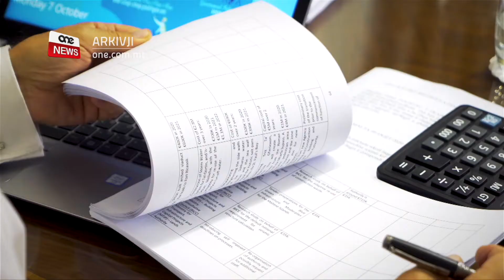IL-GVERN SE JIBQA’ JGĦIN SAKEMM TGĦADDI L-PANDEMIJA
ONE.COM.MT • Sostenn tal-pensjonijiet, kontinwità fl-għajnuna fi żmien tal-pandemija, tkabbir ekonomiku f’Għawdex u l-ambjent.

Dawn kienu wħud mit-temi diskussi waqt sessjoni ta’ konsultazzjoni dwar il-Budget għas-sena d-dieħla li mistenni jkun imħabbar ftit tal-ġimgħat oħra.

Dalgħodu l-Ministru għall-Finanzi Edward Scicluna ta sinjal ċar li l-budget se jkun wieħed li jħares is-sostennibilità tal-ekonomija.

Il-Budget għas-sena d-dieħla ser jerġa’ jara żieda oħra fil-pensjonijiet, filwaqt li l-għajnuna marbuta mal-pandemija ser tibqa’ għaddejja sakemm l-affarijiet jerġgħu imorru lura għan-normalità.

Il-Ministru għall-Finanzi Edward Scicluna, indirizza sessjoni ta’ konsultazzjoni qabel il-Budget ta’ din is-sena fejn b’mod virtwali l-pubbliku seta’ jagħmel il-mistoqsijiet tiegħu.

Il-Ministru Scicluna stqarr li rridu ekonomija li tkompli tkabbar il-ġid imma ttejjeb l-istil ta’ ħajja tal-Maltin u Għawdxin.  Dan wara li dan iż-żmien tal-pandemija kompla joħroġ l-importanza li t-tkabbir ekonomiku jkompli jsarraf f’titjib fl-istil ta’ ħajja tan-nies.

Dwar il-pensjonijiet il-Ministru għall-Finanzi stqarr li dan il-Gvern ser ikompli jissostanzja l-pensjonijiet. Huwa nnota wkoll li l-Gvern huwa dak li jamministra t-taxxi tal-poplu iżda stqarr li l-Gvern fl-aħħar snin kien bil-għaqal u għalhekk ser ikun qed juża dak li ġemma sabiex l-ekonomija tinżamm għaddejja u wara l-ħajja tkompli b’mod normali. Stqarr li l-Gvern mhux ser ikun qed jirrikorri għal taxxi ġodda f’dan iż-żmien.

Fuq il-pensjonijiet huwa spjega li dawn m’humiex baxxi iżda f’pajjiżna għandek sitwazzjonijiet fejn koppja qed tgħix fuq pensjoni waħda u għalhekk il-Gvern ser jara kif jindirizza din il-problema. Fil-Budget li jmiss, il-Ministru Scicluna stqarr li dan il-Gvern ser ikompli fuq iż-żidiet li għamel f’dawn l-aħħar seba’ snin konsekuttivi.

EDWARD SCICLUNA
MINISTRU
“Kull sena wieħed jistenna żidied.  Aħna qed nagħmlu l-istess ħaġa, nħabbruha fil-budget li ġej, pero l-pensjonanti moħħhom mistrieħ li dan il-Gvern qatt ma nesiehom.”

Il-pandemija hija sitwazzjoni temporanja u għalhekk stqarr li l-għajnuniet għan-negozji huma mmirati sabiex wara l-Covid kollox jirritona għan-normal.

Fuq skemi preżenti bħal dik tat-tnaqqis fit-taxxa tal-boll għal dawk li jixtru l-ewwel proprjetà tagħhom, huwa stqarr li l-Gvern m’għandu l-ebda ħsieb li dawn l-iskemi jitwaqqfu.

Meta mistoqsi jekk dan il-Gvern hux ser ikompli jkun hemm għall-ħaddiema u l-familji f’dan iż-żmien tal-pandemija, il-Ministru nnota li l-iskema tal-għajnuna fil-pagi hija indirizzata biex tgħin lil dawn l-istess familji.  Qal li l-għajnuna ser tibqa’ f’miżuri ġodda mħabbra fil-budget.   Spjega kif l-budget se jdaħħlana f’fażi oħra ta’ għajnuna, u dan wara l-pjan ta’ riġenerazzjoni ekonomika ta’ disa’ mitt miljun ewro li kien ħabbar il-Prim Ministru Robert Abela f’Ġunju li għadda.

EDWARD SCICLUNA
MINISTRU
“Il-Gvern qed jagħti kelma illi ser ikompli jassisti lis-settur privat, lill-familji, lin-negozji, sal-aħħar.  Mhux ser nitkellmu b’xahar, Ottubru, Diċembru, Marzu le sal-aħħar. Sakemm jiġu l-affarijiet lura għan-normal.”

Dwar Għawdex stqarr li din il-gżira irnexxielha żżomm lilha nnifisha attraenti, iżda minħabba d-distanza li hawn bejn Malta u Għawdex in-negozju barrani għadu jippreferi jinvesti f’Malta milli fil-gżira Għawdxija.  Huwa permezz ta’ proġetti li jnaqsu l-ispiża u l-iskariġġ tat-traġitt li din il-problema tista’ tkun indirizzata.  Spjega kif ma jkunx jagħmel sens jekk il-gżira tat-tliet għoljiet tkun imċaħħda minn ċertu żvilupp.

Qal li l-ambjent ser ikun prijorità fil-budget għas-sena d-dieħla u anki se jintużaw fondi Ewropej li ġew allokati għal Malta mill-fond ta’ rkupru.